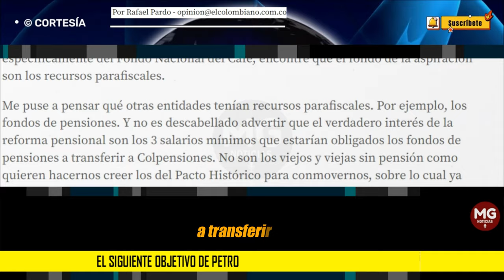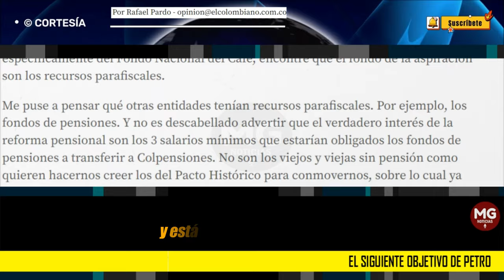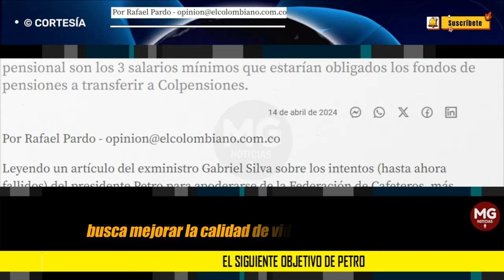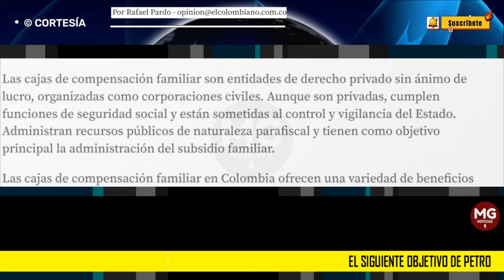EL SIGUIENTE OBJETIVO DE PETRO 🎯 Por Rafael Pardo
No es descabellado advertir que el verdadero interés de la reforma pensional son los 3 salarios mínimos que estarían obligados los fondos de pensiones a transferir a Colpensiones.
columna RAFAEL PARDO